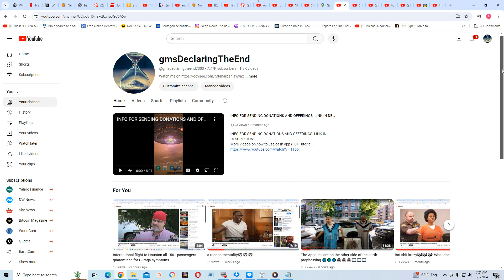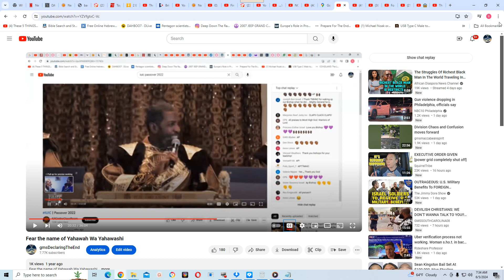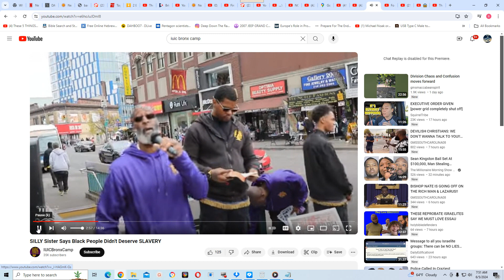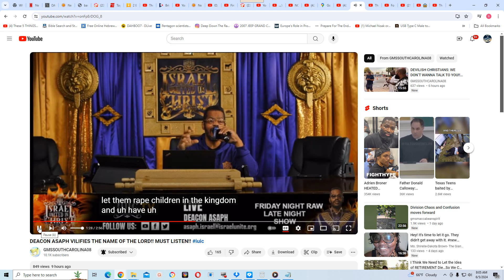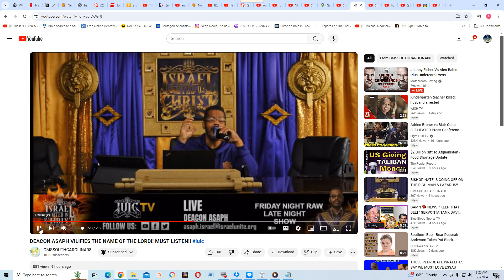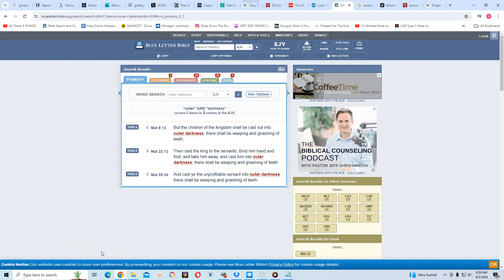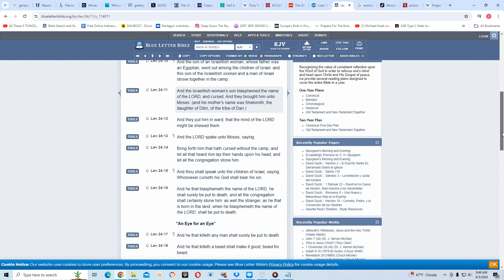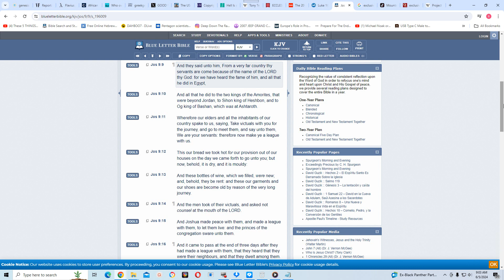Yes!!! GMS has thee exclusive names of Yahawah and Yahawashi!!!